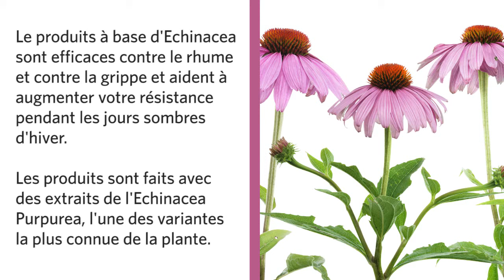Préparez-vous à l'hiver !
L'Echinacea renforce le système immunitaire et augmente la résistance.

Les jours raccourcissent et deviennent plus sombres et le temps devient plus froid et plus âpre. L'hiver est à la porte, mais votre système immunitaire, est-il préparé ?